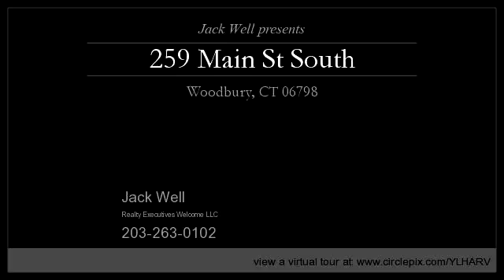259 Main St South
Enjoy this video of 259 Main St South